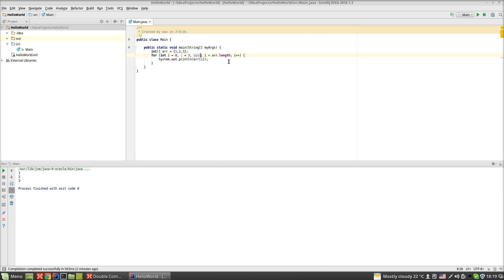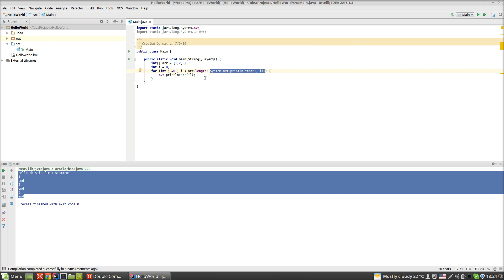Урок по Java 40: Цикл For